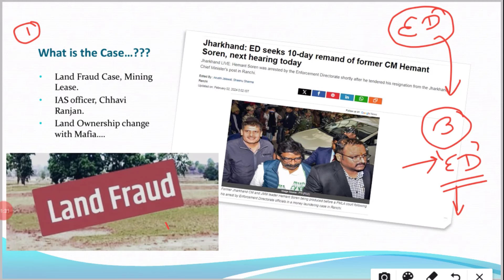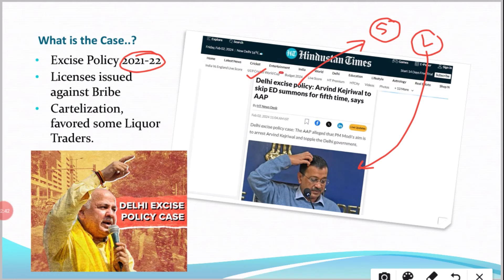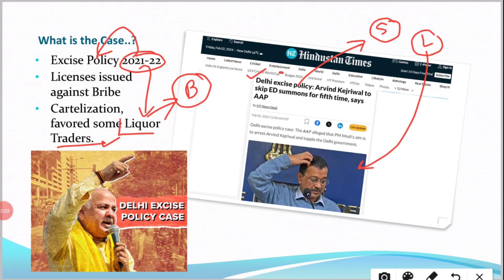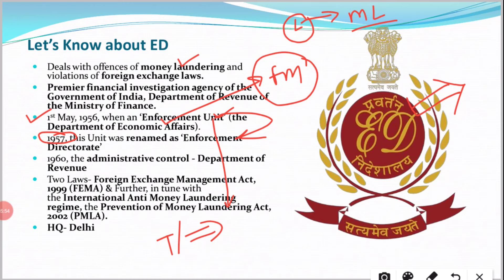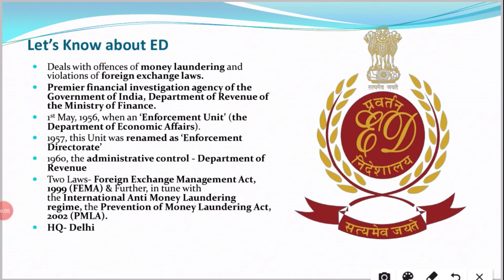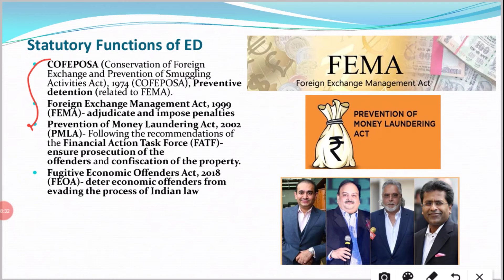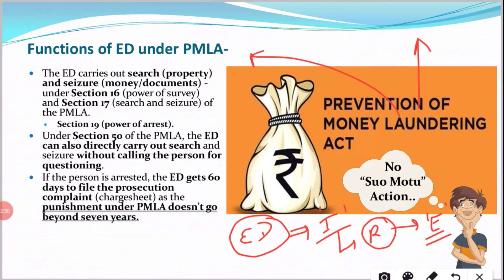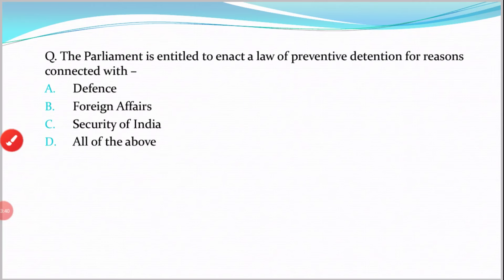ED's Firm Grip! Who's Right? Who's Wrong? | OnlyIAS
UPSC Foundation Batch 2025 📚
1. Titan 2.0 (English) 2025
2. Sankalp 4.0 (Hinglish) 2025
3. Sankalp 4.0 (Hindi) 2025
UPSC Prelims Test Series 2024
Offline Series
1. RPP (Rigorous Prelims Program) - 2024 - Offline (English)
2. RPP (Rigorous Prelims Program) - 2024 - Offline (Hindi)
3. RPP (Rigorous Prelims Program) - 2024 - Offline Lucknow (English)
4. RPP (Rigorous Prelims Program) - 2024 - Offline Lucknow (Hindi)
5. RPP (Rigorous Prelims Program) - 2024 - Offline Patna (English)
6. RPP (Rigorous Prelims Program) - 2024 - Offline Patna (Hindi)
1. RPP (Rigorous Prelims Program) - 2024 - Online (English)
2. RPP (Rigorous Prelims Program) - 2024 - Online (Hindi)
indian express newspaper today,
Indian express,